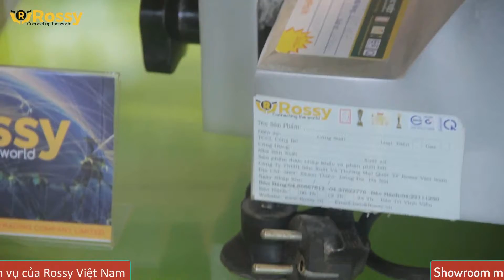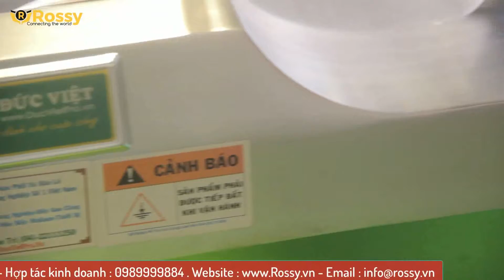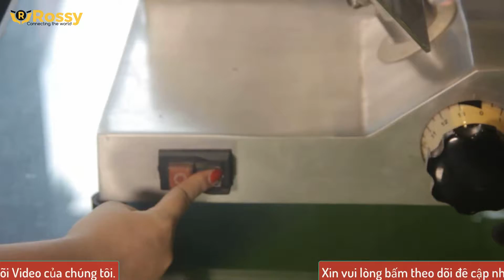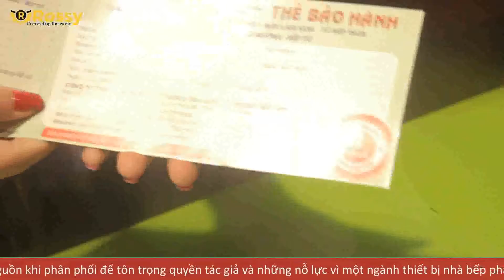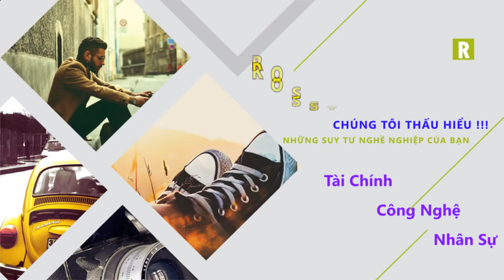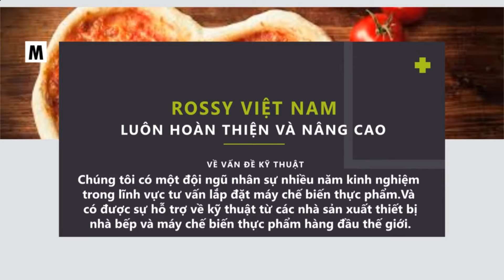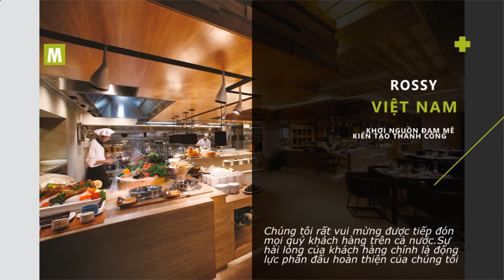Giới thiệu máy thái thịt công nghiệp Đức Việt DVT300E | Meat Slicer | 0989999884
Máy thái thịt công nghiệp Đức Việt DVT300E
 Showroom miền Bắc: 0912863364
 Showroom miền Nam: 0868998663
 Tổng kho và bán buôn: 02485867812
 Hợp tác kinh doanh: 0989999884